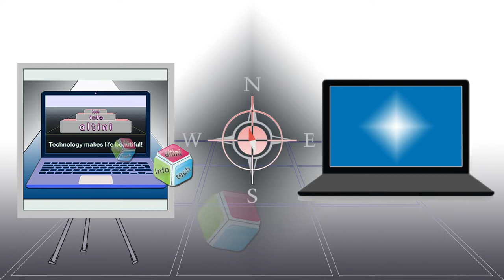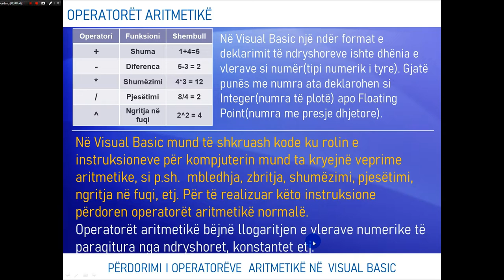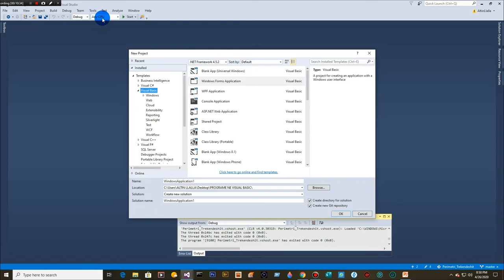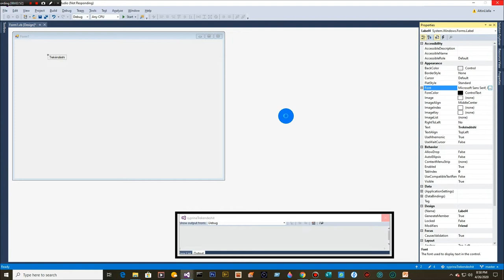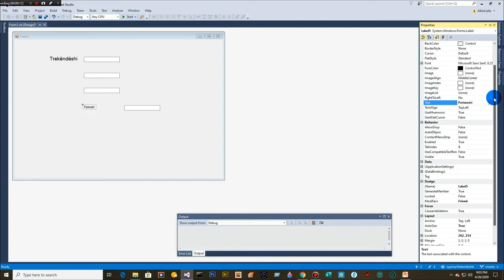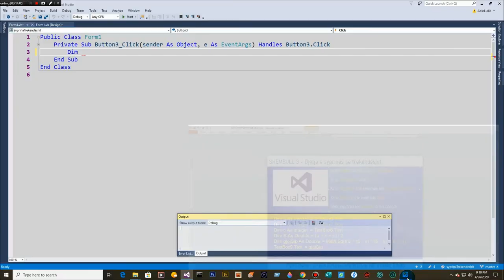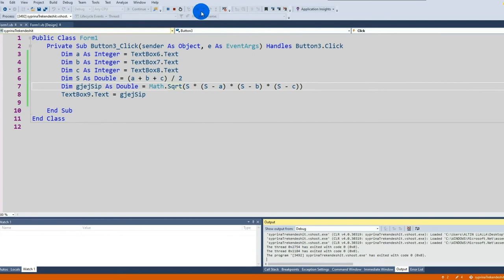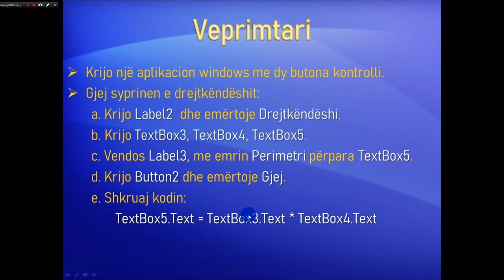PËRDORIMI I OPERATORËVE ARITMETIKË NË VISUAL BASIC(ang. : ARITHMETIC OPERATORS IN VB ).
Mësim mbi përdorimin e operatorëve aritmetikë në  Visual Basic.
ang.:  Lesson on the use of arithmetic operators in Visual Basic.